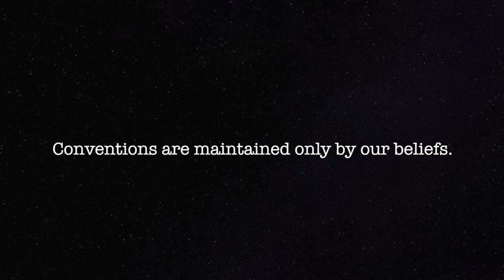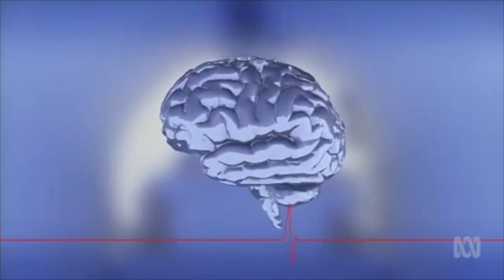YES YOU CAN See With Sonar Vision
Click the gear icon to set tp 720 dpi for HD if it doesn't default to it. A compilation of media coverage of the work of Visioneers.Org | World Access For The Blind in teaching blind people, through a combination of FlashSonar echolocation with Perception Cane training, to activate the brain's Visual Cortex, training it to rewire over time to enable them to see with Sonar.Vision.